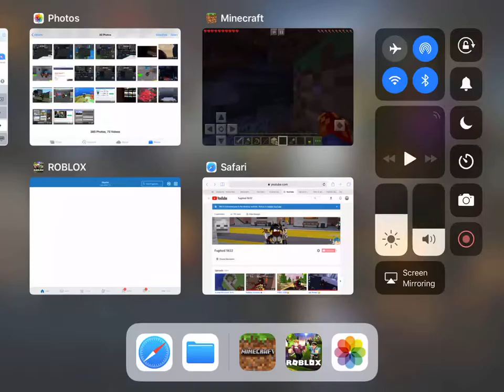Episode 2 of the Minecraft sieries😝